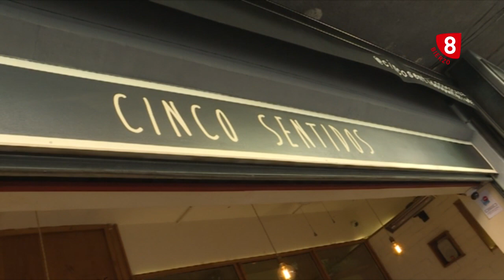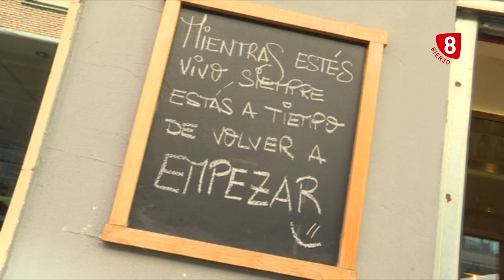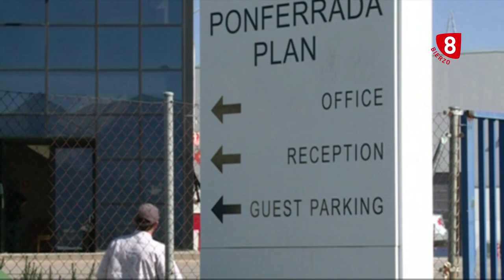Café para llevar con Jorge López Caloto - 14 Julio 2020